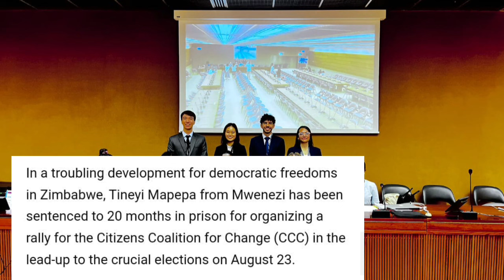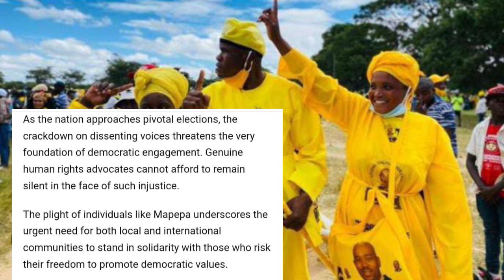Hezvo CCC Chamisa Ade Sentenced For Organising Rally Zvadhakwa 😳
In this shocking video, learn about the sentencing of Hezvo CCC Chamisa Ade for organizing a rally that went awry. Stay updated with SABC News for more on this developing story.
Get the latest update on Hezvo CCC Chamisa Ade's sentencing for organizing a rally in Zvadhakwa 😳. sabcnews sadcyaunza chamisaade hezvocccGet the latest updates on Hezvo CCC Chamisa Ade's sentencing for organizing a rally in Zvadhakwa 😳. Stay informed with SABC News and SADC Yaunza.Watch as Hezvo CCC Chamisa Ade is sentenced for organizing a rally in Zvadhakwa. Stay updated with SABC News and SADC Yaunza for the latest updates on this developing story. 😳 hezvo chamisaade SADCYaunzaHezvo CCC Chamisa Ade Sentenced For Organising Rally Zvadhakwa 😳nelsonchamisa cccZimbabwe godisinit mnangagwa zimbabwe zanupf emmerson news nelson zanupf zimbabweelections emmersonmnangagwa zimbabweelections2023 byelection2023 tendaibiti CHAMISA HAASI KUTYA ZVAITWA NACHAMISA HAASI KUTYA ZVAITWA NA TSHABANGUCHAMISA HAASI KUTYA ZVAITWA NA TSHABANGU PANECHAMISA HAASI KUTYA ZVAITWA NA TSHABANGU PANE PAAKUTYA ZVAITWA NA TSHABANGU PANE PAAKATAIKAKUTYA ZVAITWA NA TSHABANGU PANE PAAKATAIKA 😳 CCC CHAMISA ATAURA KUTI AVE KUPINDA PACHIGARO 😳CCC CHAMISA ATAURA KUTI AVE KUPINDA 😳ed mnangagwaZim New Live YTSccc chamisa yaita report on zimbabweSADC YAZOSVIKA, SECRETARY SERIOUS ABOUT RE ELECTIO elections,pabooster tvccc chamisasadc yati fresh electionsrumbidzai tvccc chamisa avhundutsa zanuzbc newstaffy themansadc reportSadc on zim election Sadc reportzbcTaffy ThemanSadc yati ngapinde mukomanaSadc yaramba kuti mnangagwa apinde pahuchairmanSabc😳Zbc newsZim News Live YTSkulliant tvIZVI NDOZVAPA CHAMISAIZVI NDOZVAPA CHAMISA MUKANAIZVI NDOZVAPA CHAMISA MUKANA WEKUPINDAIZVI NDOZVAPA CHAMISA MUKANA WEKUPINDA 😳CCC YAWANA MUKANAED MNANGAGWAMUKADZI WACHIWENGA😳CCC CHAMISA YAITANHEMHA DZA TSHABANGUCCC AMOS CHIBAYA AZOPEDZERACCC AMOS CHIBAYA AZOPEDZERA TSHABANGUCCC AMOS CCC AMOS CHIBAYA AZOPEDZERA TSHABANGUsengezo tshabanguCHABVONDOKA KU ZANU,CCC YANUNURA VANHUCCC YANUNURA VANHU FROM ZANUMA MP E ZANU PF AKUTOFUNGACHAMISA ASIMBISACHAMISA ASIMBISA CCCChamisa latestEd mnangagwaSadc final reportNHEMHA DZA TSHABANGU DZABUDITSWA PACHENA NE CCC 😳Chabvondoka ku zanu pf SADC yati fresh electionsCCC CHAMISACCC CHAMISA APIHWACCC CHAMISA APIHWA MUKANA CCC YAJAMUKACCC FADZAI MAHERECCC FADZAI MAHERE AZOWUDZALEGEND JOB SIKHALA ASIMUDZIRWAMAPURISA CHOKWADI CHINORWADZA 😳NewsSADC on zimztn newssadc on zim elections nelson chamisaFadzai mahere akandwa panze pe parliament nepoliceMapurisa akanda mamp e ccc panzeCcc chamWE MEDIAHStvLive ZimKulliant TvMBIRE TVPaBooster TvRumbidzai TvTshabangu interviewZbcZim newsZanu PfZimbabwe by elections 2023 resultsZimbabwe newsZtn newssabc newssadcsengezotshabanguzanu pfzim news live ytsNYAYA YE SADC FINAL REPORT PATABLE 😳tshabanguTSHABANGUCCC chamisaZtvZimbabwe by elections todayCCC yave ne moto mubhurugwaSadc on zimtshabanguCCC YAPINZA ZANU PF CHANDO 😳Chamisaalso watch these videos elections,zimbabwe elections 2023,zimbabwe elections 2023 live,zimbabwe elections 2023 latest news,zimbabwe elections 2023 date,zimbabwe elections 2023 latest,zimbabwe elections 2023 live updates,zimbabwe elections latest,zimbabwe elections live,zimbabwe elections 2023 live results,zimbabwe elections prophecy,zimbabwe elections announcement,zimbabwe elections and sadc,zimbabwe elections analysis,zimbabwe elections announcement live,zimbabwe elections al jazeera,zimbabwe elections analysis today,zimbabwe elections announcement 2023,zimbabwe elections 2023 al jazeera,zimbabwe after elections,zim elections announcement,al jazeera zimbabwe elections,au report on zimbabwe elections 2023,au on zimbabwe elections,afrobarometer zimbabwe elections 2023,about zimbabwe elections,au report on zimbabwe elections,african union on zimbabwe elections,aljazeera live tv news english zimbabwe elections,anc on zimbabwe elections,america on zimbabwe elections,zimbabwe elections bbc,zimbabwe elections bbc news,zimbabwe elections bulawayo,zim by elections results today,zimbabwe elections 2023 bbc,zimbabwe elections 2023 bbc news,zimbabwe elections 2023 bulawayo,zim elections 2023 bbc,zimbabwe election breaking news,zimbabwe elections 2023 breaking news,bbc news zimbabwe elections,bbc zimbabwe elections,bbc zimbabwe elections 2023,breaking news zimbabwe elections,bbc news zimbabwe elections 2023,bbc news live zimbabwe elections,british parliament on zimbabwe elections,bbc news live today zimbabwe elections,bbc news zimbabwe elections today,prophet bushiri on zimbabwe elections